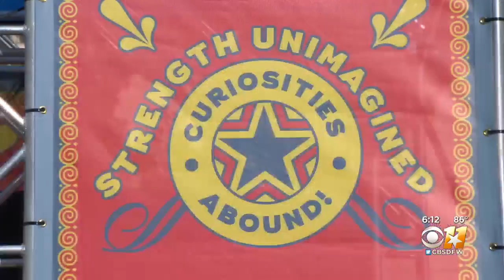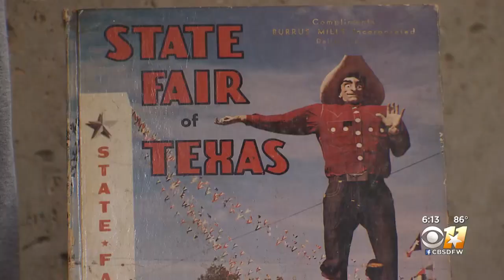State Fair Offers Hundreds Of Free Acts, Shows And Exhibits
They're all included in the price of your State Fair ticket.